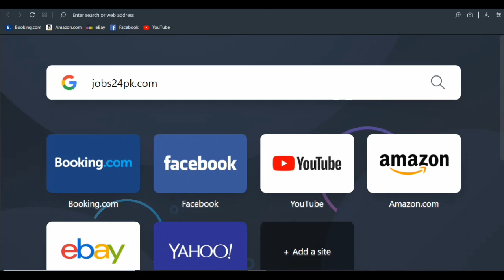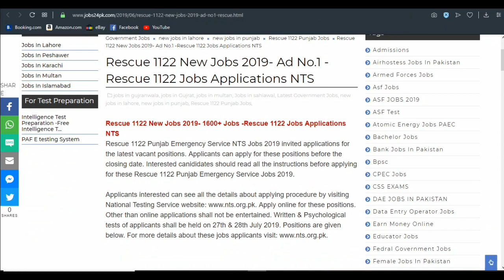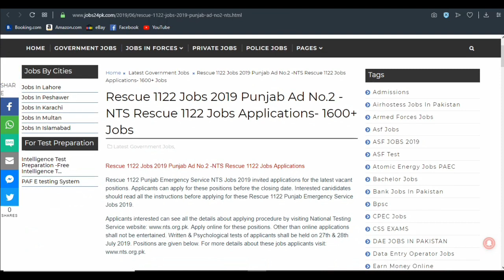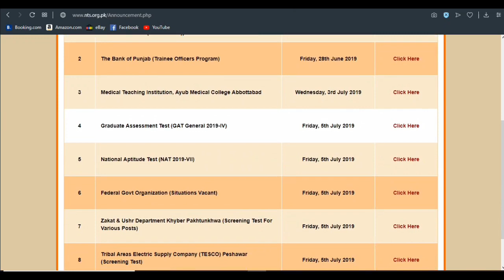Rescue 1122 New Jobs 2019-NTS- Apply Online, Rescue 1122 Punjab Jobs ,Student Tips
Sorry For Website Technical issues between 7 March to 9 march Rescue 1122 New Jobs 2019-NTS- Apply Online, Rescue 1122 Punjab Jobs ,Student Tips
Jobs In PAC Pakistan Aeronautical Complex 2019, Apply Online Free, Online Jobs By Student Tips